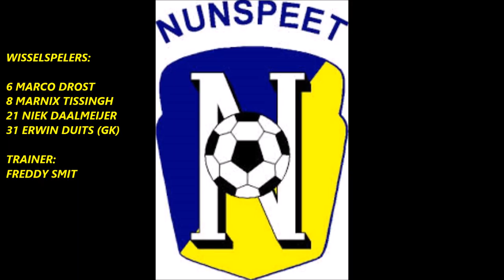FC Zutphen-Nunspeet 21 april 2018